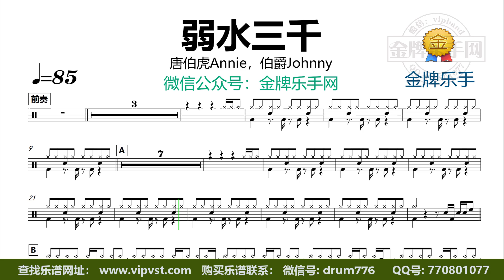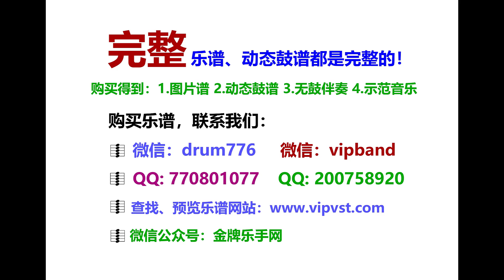【金牌乐手】X141.唐伯虎Annie，伯爵Johnny - 弱水三千 鼓谱 动态鼓谱 无鼓伴奏